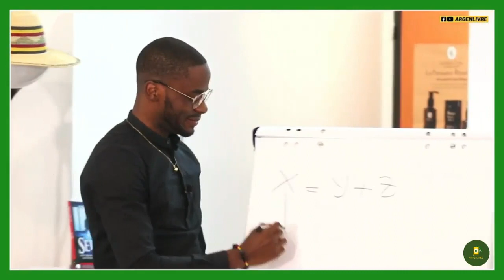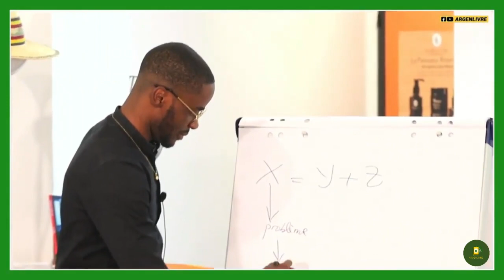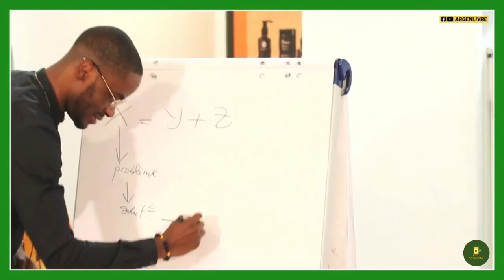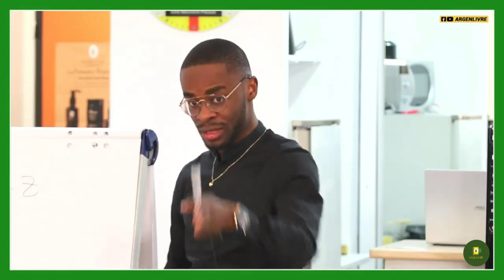Comment créer son entreprise en 2022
Conférence COMMENT ATTEINDRE L'INDEPENDANCE FINANCIERE pour bénéficier de l'enregistrement, clique ici 👇🏾👇🏾

MINAKANOOOO